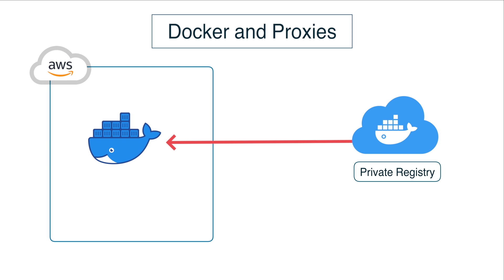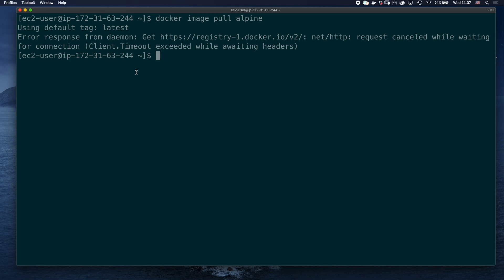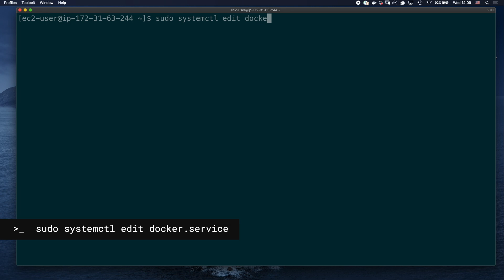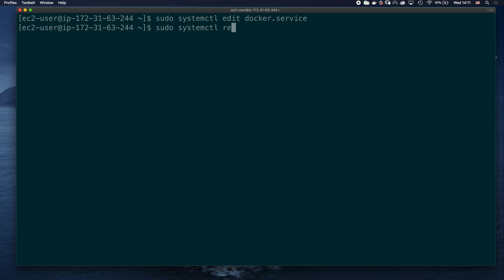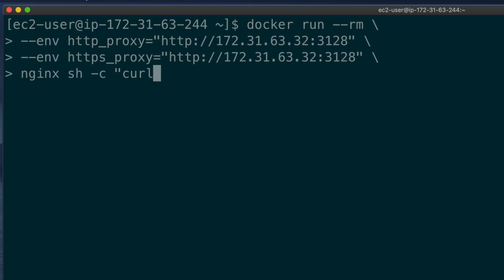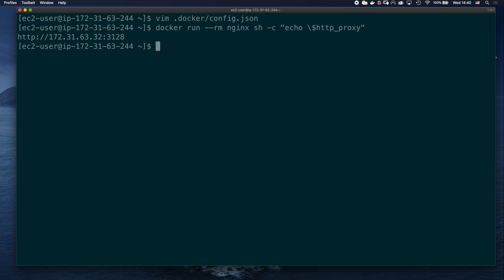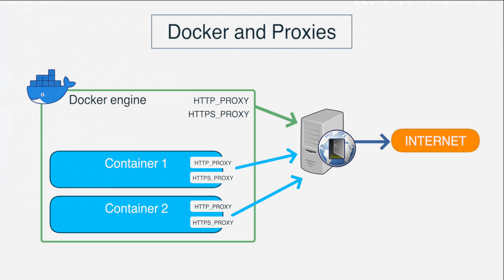Docker Proxy Settings - Docker Development Tips & Tricks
In this video of "Docker Development Tips & Tricks", we will provide Proxy settings to both Docker Engine and Docker Client so they can connect to the internet when direct access is not allowed.

When we use Docker inside corporate networks or private clouds, it's typical having to connect to the internet via a Proxy server. This type of configuration with Docker was very confusing at first.

With this video, I hope to save you some time and explain in detail how Docker works with Proxy servers.

Chapters:
0:00 Introduction
0:39 My setup for this example
1:21 Proxy settings on Docker Desktop
1:54 Proxy settings for Docker on Linux
3:25 Verify proxy configuration for Docker engine
3:45 Set proxy variables for containers
4:50 Set default proxy settings for all new containers

If you have any question or suggestions, I will do my best to answer every comment :)